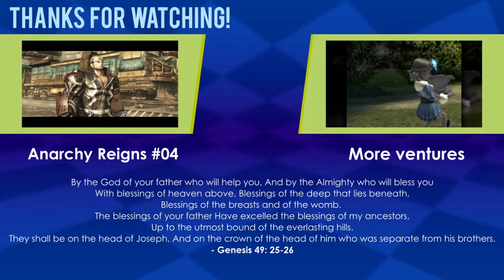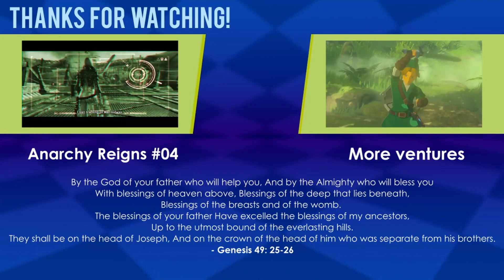Madness abroad [Anarchy Reigns] [#03]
We look around for our guy but we find more trouble

TIMESTAMPS:
00:00 - 1. Around town
03:32 - 2. Free Mission 01: Break it up
09:00 - 3. Main Mission 01: Night Blooms
15:46 - 4. Free Mission 02: Cleaning up Hong Long
19:19 - 5. Main Mission 02: Enter the Ninja
27:27 - 6. Free Mission 03: Bartender Backup
32:14 - 7. Main Mission 03: The wounded beast
40:06 - 8. Madness abroad
42:47 - 9. Stage Results
44:46 - 10. Outro